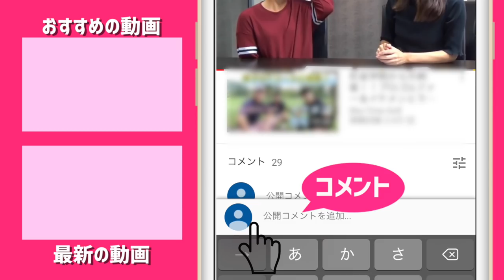グリップ交換に挑戦したらいろいろとやらかしたwww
イオミックのグリップについていろいろと聞いてきました！
そして、グリップ交換に挑戦させてもらいました笑

ーーーーー